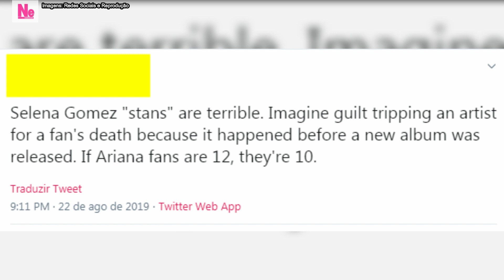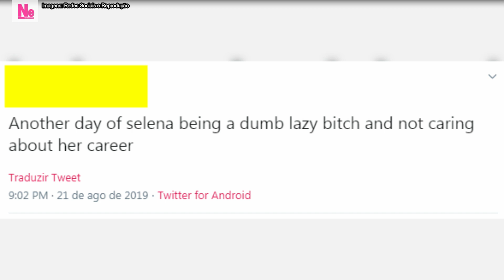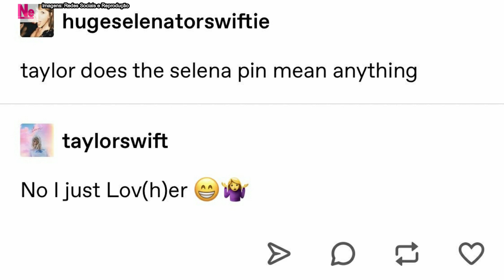SELENA GOMEZ É CHAMADA DE PREGUIÇOSA POR PASSAR TEMPO COM AMIGAS E SUPOSTAMENTE DEIXAR ÁLBUM DE LADO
Selena Gomez está sendo cobrada para lançar seu novo álbum. Segundo informações, a cantora está priorizando o seu bem estar pessoal e sua privacidade, mas novas músicas deverão ser lançadas em breve. Ainda, Taylor Swift responde pergunta sobre sua amiga.